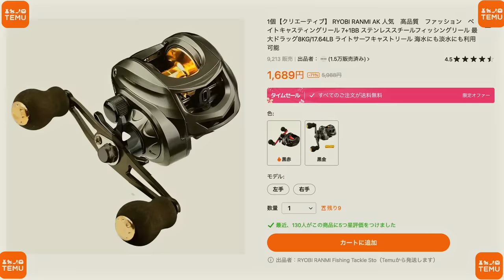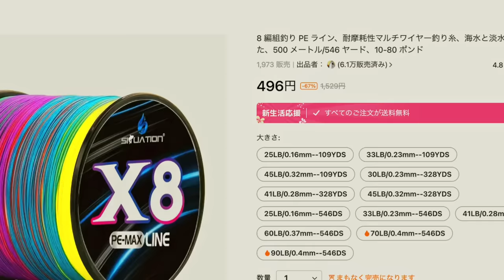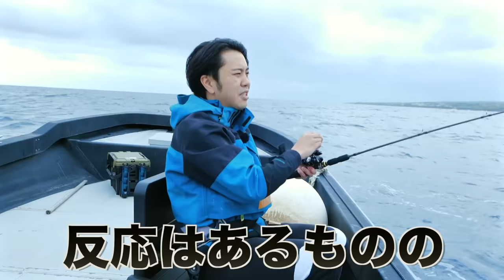Temuで買った激安釣り具で釣りしたら衝撃サイズの魚が！！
上記のリンクからクリックまたは Temu アプリの検索バーで
※送料無料+90 日以内に返品無料
RYOBI RANMI AKステンレススチールフィッシングリール
8 編組釣り PE ライン マルチワイヤー釣り糸
折りたたみ式屋外車両収納ボックス、多機能釣りボックス
60 グラム UV 発光イカ型餌 海釣り用フック付き疑似餌 マグロ用ソフトフェイク餌
HAUT TON ステンレススチール釣りハサミ
2本指カット 秋冬釣り用暖かい手袋
ステンレススチールの釣り用プライヤー
PR temu temufinds temu 購入品紹介

◇マグロジャーキーの購入はこちらから！

◇CMに出演してる女の子のチャンネル